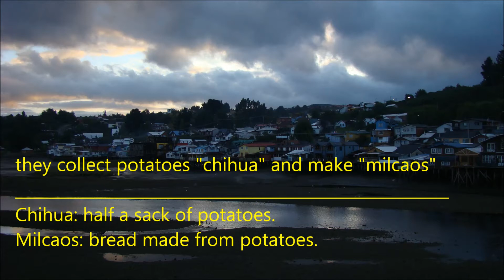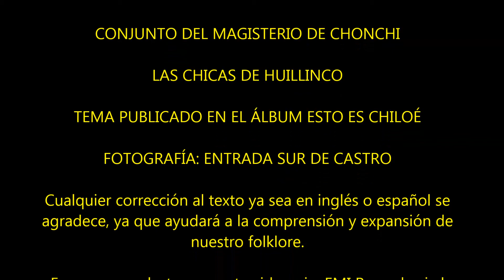LAS CHICAS DE HUILLINCO - Conjunto del Magisterio de Chonchi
Traditional dance of Chile whose name is "cueca", this type of different dance central Chile "cueca" danced in the south, it differs with the center of the country to be more innocent in points and more joyful in singing as well as more extensive in duration.

Si alguien desea perfeccionar la letra o en su defecto la traducción al inglés se agradece de ante mano.

Para los hermanos de latinoaméríca, me resta contarles que esta "cueca" es la tradicional cueca sureña o chilota puesto que es la que se baila en Chiloé hacia el extremo austral.